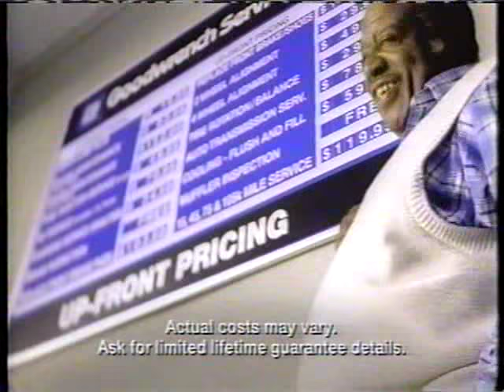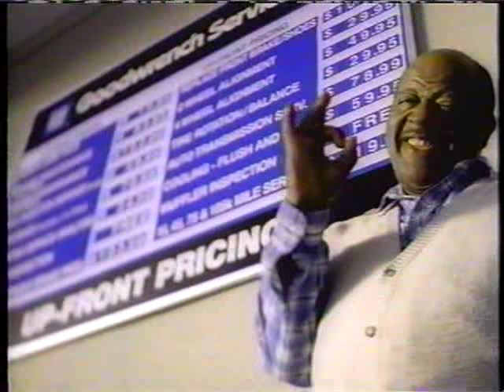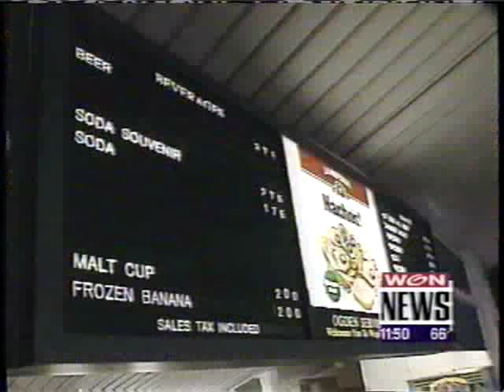Chicago Cubs 1998 National League Wild Card tie-breaker post-game celebration